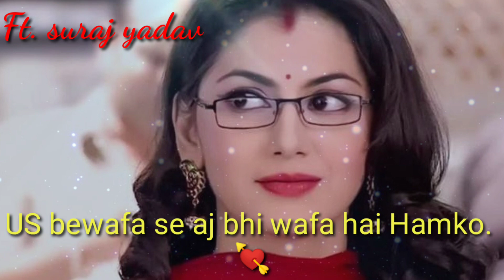" Whatsaap status " | Ft. Suraj Yadav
Whatsaap bewafa status ft. suraj yadav